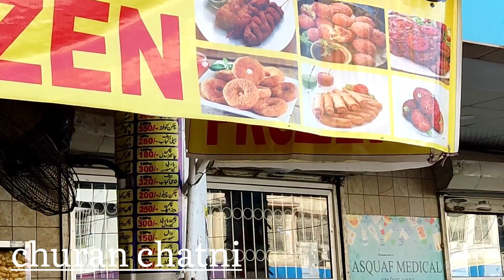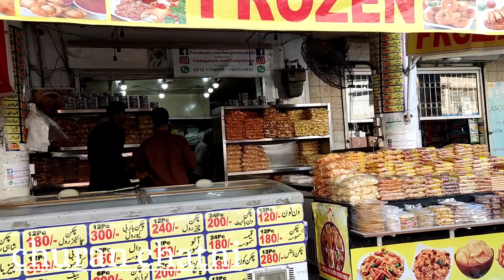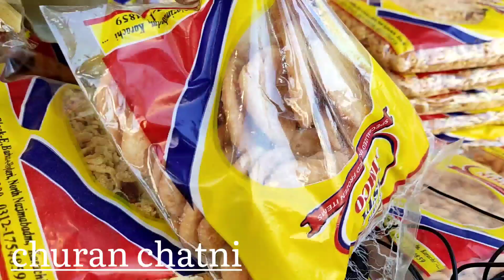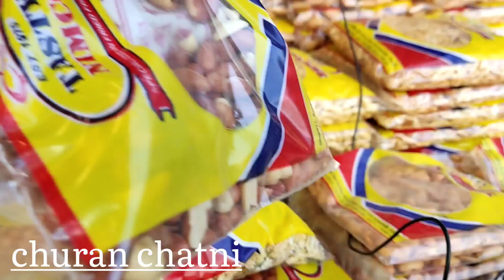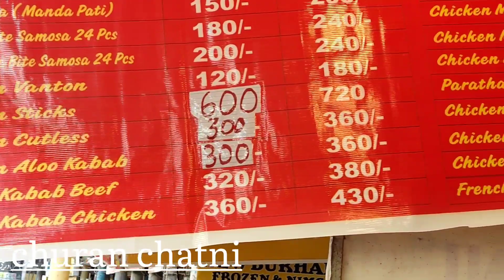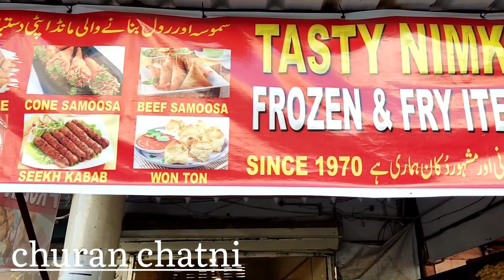Ramzan Special I Karachi Cheapest Frozen Items Shop Tasty Nimco 52 Years Old Shop in Karachi Street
frozen food
frozen items
frozen samosa
Ramadan frozen items
new frozen food
frozen food business
Ramadan frozen food
ramazan frozen food
frozen fry items
eat and discover
eat & discover
tasty frozen food Karachi
wholesale frozen food
cheapest frozen food
frozen food 2022
homemade frozen items
frozen items discount
frozen food Verity
food vlog
food items
freeze food
fry food vlog
frozen food
food
frozen
frozen foods
frozen food review
frozen food reviews
frozen food taste test
food challenge
frozen food asmr
frozen food recipes
frozen meals
costco frozen foods
frozen foods recipes
instant food
new frozen food
food vlog
frozen pizza
frozen food fish
frozen food meat
frozen food 2022
frozen food pizza
frozen food bisnis
frozen food verity
frozen indian food
frozen food eating
food review
frozen live food

Location North Nazimabad

Tasty Nimco Samosa Roll Won Ton delivery available Haidery Karachi
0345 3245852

churan chatni
iftarrecipes